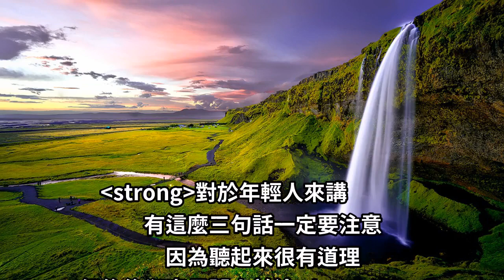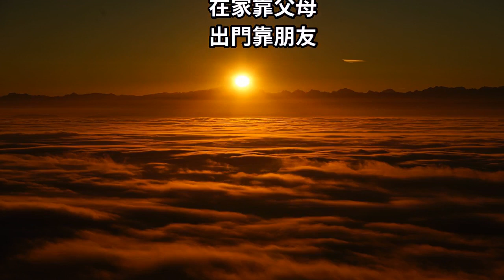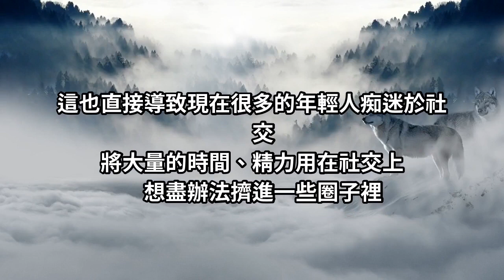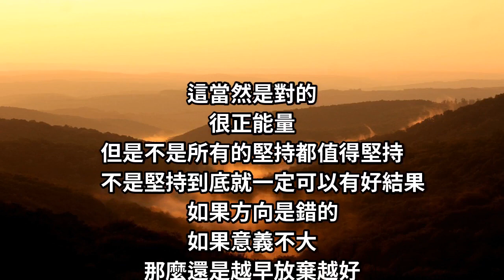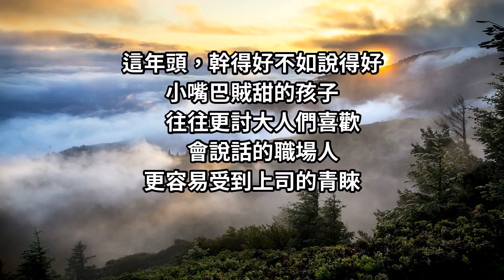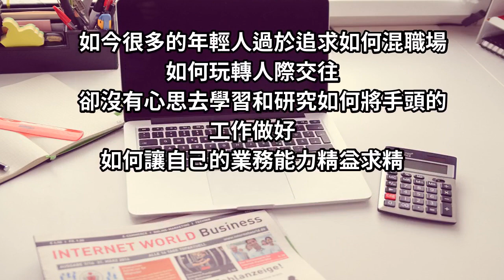年輕人請記在心上，這「三句話」只會讓你多走十年冤枉路！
如何過好這一生，這是一個永不過時的話題，很多過來人站出來給後面的人指點迷津，因為說的確實有道理，不少人將其奉為瑰寶，對此深信不疑，特別是沒有太多閱歷的年輕人